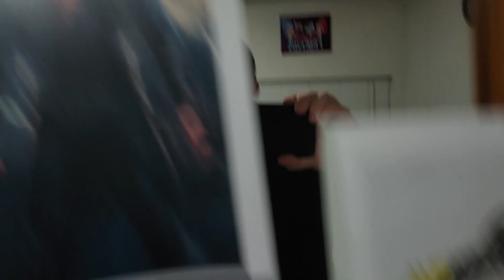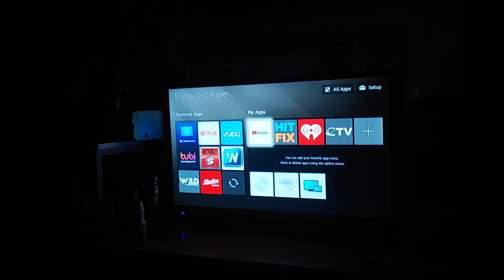Opening Of DC: Black Adam DVD From 2023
I Didn't Want To Get The Blu-Ray So I Just Got Black Adam On DVD Instead.

1. Warner Bros Home Entertainment Logo
2. DVD Menu
3. MPPA Rating Screen
4. Warner Bros Pictures Logo
5. New Line Cinema Logo
6. DC Comics Logo